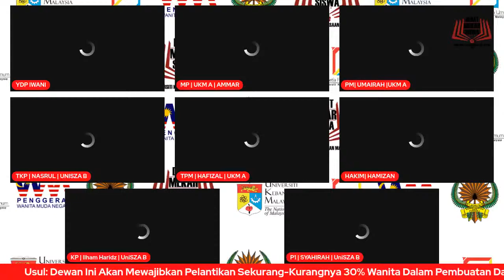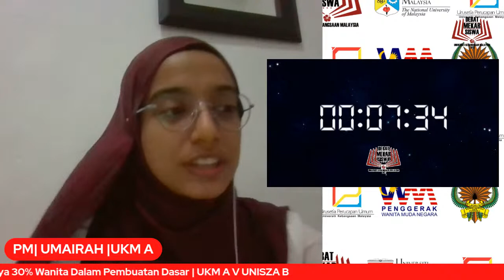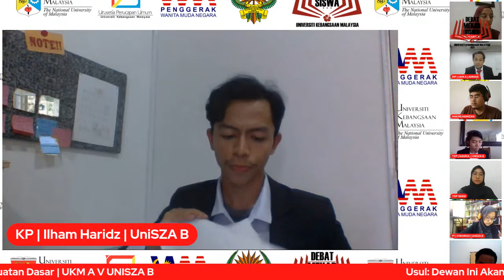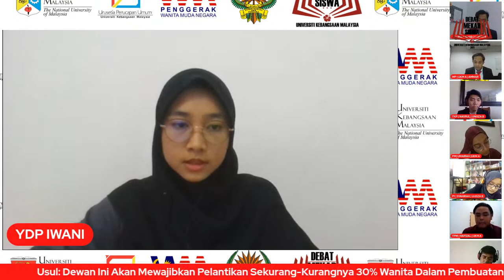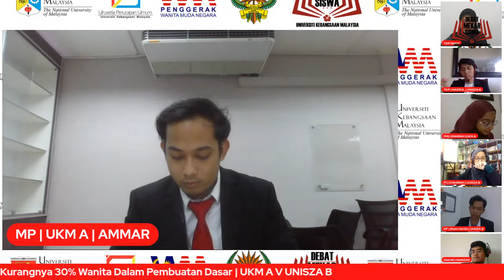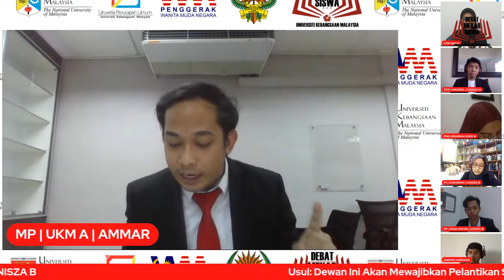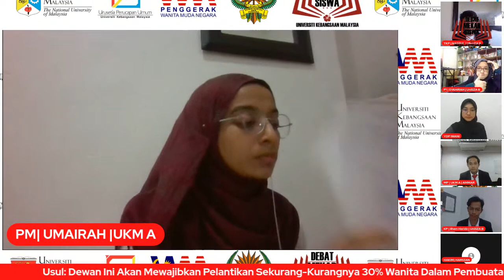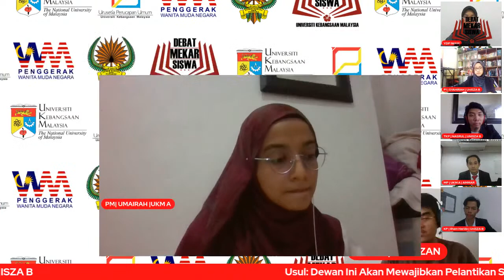SIDANG 3 | PUSINGAN 3 | DEBAT MEKAR SISWA UKM (DeSiswa) 2021